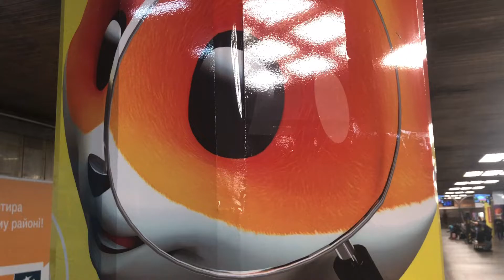«АЛЬБІНОС» у метро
Поїзд-альбінос помічений на Оболонсько-Теремківській лінії метро у Києві...Чого тільки не побачиш у столиці!!!